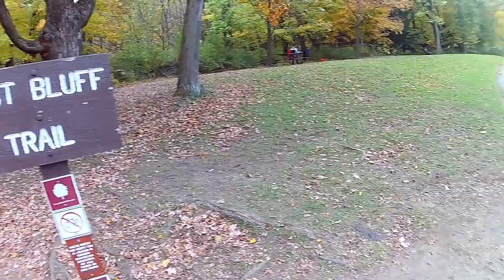Devils Lake Part 2 + Sky High Resort